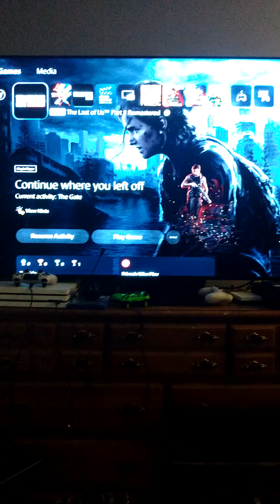TCL QM8 The King Of Affordable Premium TVs